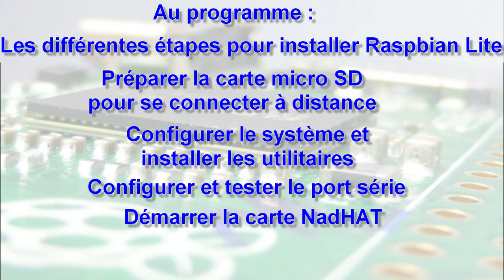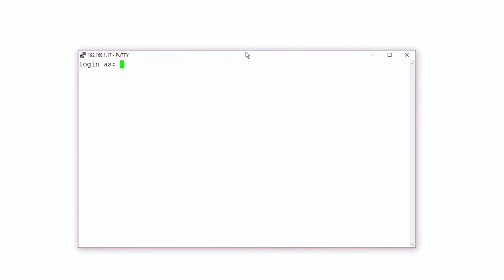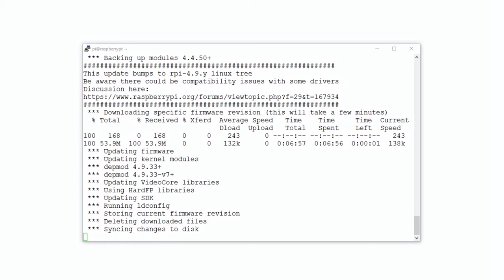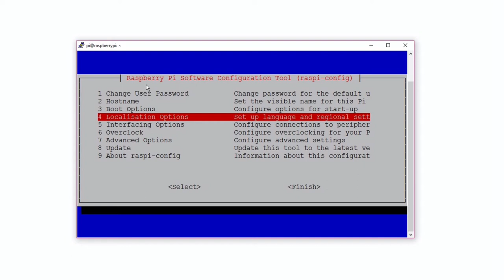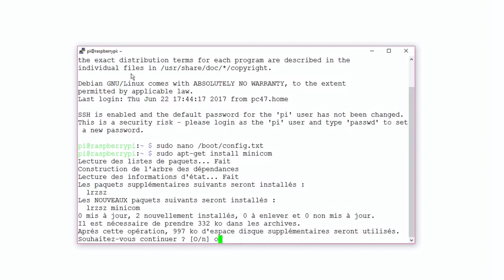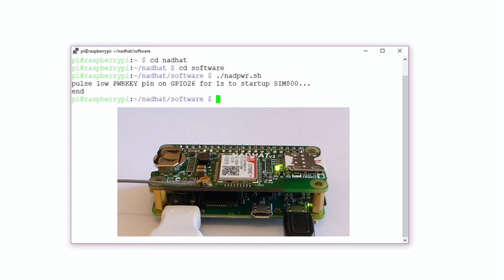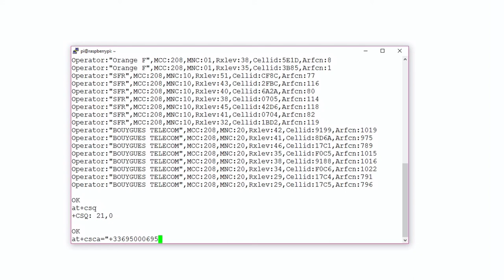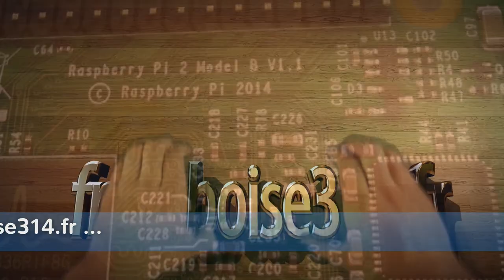NadHAT Episode 2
Dans ce deuxième épisode, nous allons voir comment préparer la carte SD avec Raspbian Lite, la configurer pour une prise en main distante en SSH, installer les utilitaires nécessaires. Viendra ensuite la configuration et le test du port série du Raspberry Pi Zero W. Pour finir, nous installerons MiniCom pour dialoguer avec la carte NadHAT et envoyer un premier SMS.